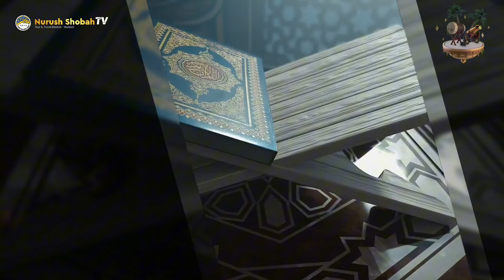Eps.2 Ramadhan Bulan yang Agung | Kunci Hidup Bahagia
Kajian Spesial Ramadhan 1445 H